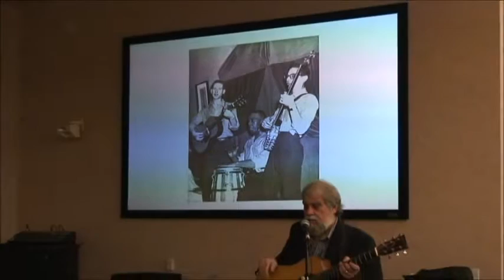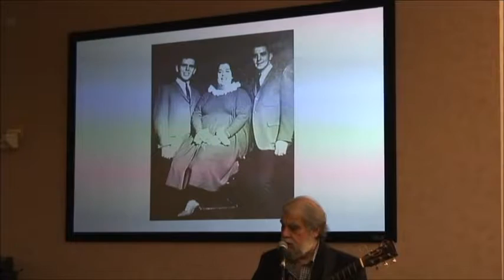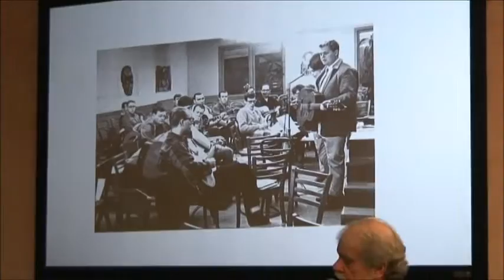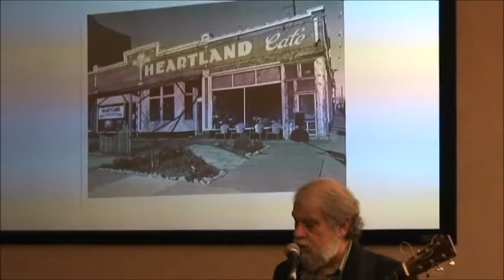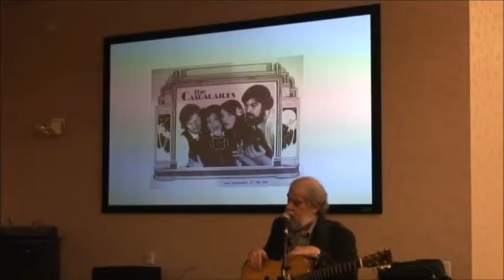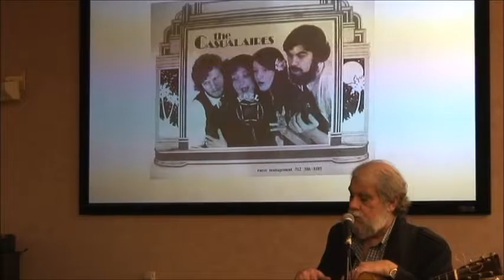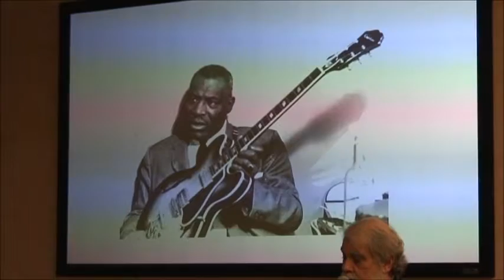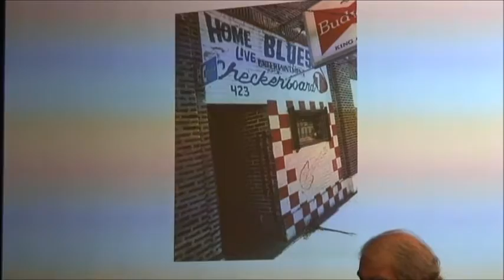Dean Milano- Chicago Music Scene of the 1960s & '70s.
Dean Milano's presentation on the Chicago music scene of the 1960s and 1970s at the Schaumburg library.